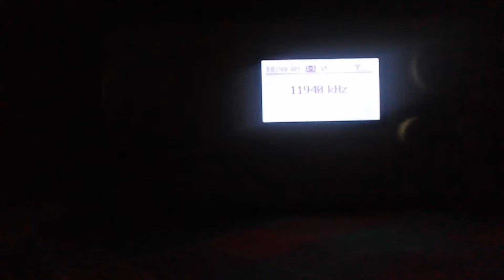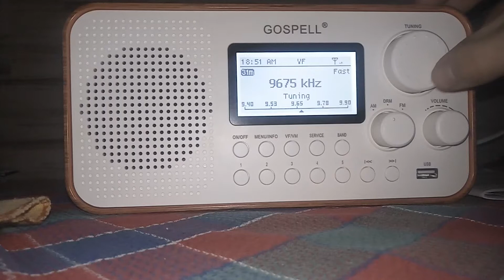Rádio Exterior de Espanha 9690 X 11940 X 11930 kHz DRM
Listening in Montenegro-RS, Brazil!